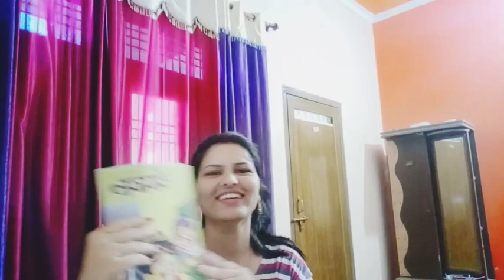बेसन की पकौडी़ की स्वादिष्ट कढी़ की रेसिपी जो भी खाये कभी न भूले इसका स्वाद ।Archana an indian pride